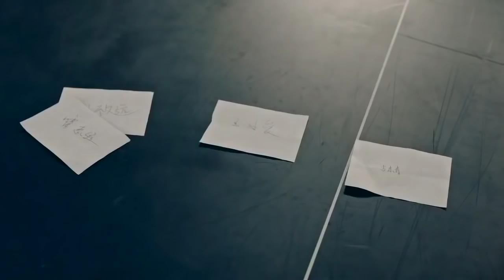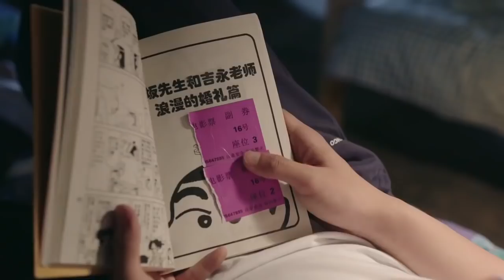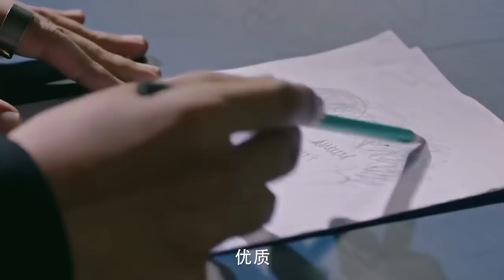【好看都市剧】《精英搭档》第10集 | 朱亚文、郑元畅、李佳航三兄弟从白手起家的菜鸟变成职场老大携手创造网络行业时代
导演：林家川、马鸣
主演：朱亚文、郑元畅、李佳航
《精英搭档》以古东青、霍志远、王子这三个大学生为主线，讲述了他们从白手起家的菜鸟打拼成为网络行业领军人物的故事。古东青、霍志远、王子这三个20世纪80年代末的大学生，为了梦想，一心冲在时代变革的风口浪尖，批过服装，盖过楼房，倒过盘条，经历下海大潮、出国热浪等等不同时期。在创业的期间，三人有过成功，有过失败，最后终于在互联网全面扩张的时代抓住机会，分别成为网络游戏、服务网站、智能手机等领域的领军人物。而一路走来，他们的友情、亲情、爱情也不断接受着考验，但三个男人始终没有迷失方向；他们重情重义，携手共进，在他们成功的光环背后，是一段普普通通却又不同寻常的人生